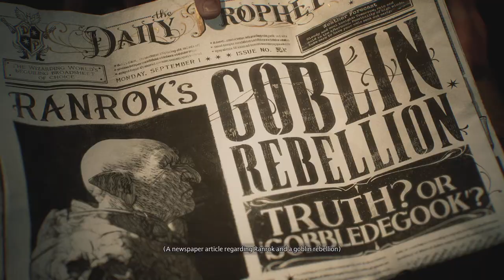Hogwarts Legacy_20230502054838